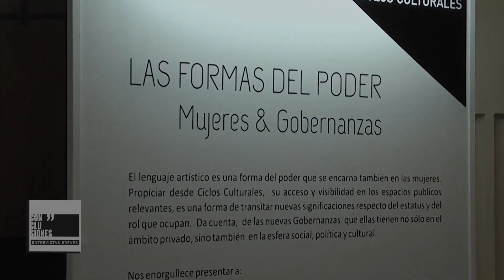Conclusiones 13-07-19 | Rebeca Chambi - Coordinadora Derechos Culturales